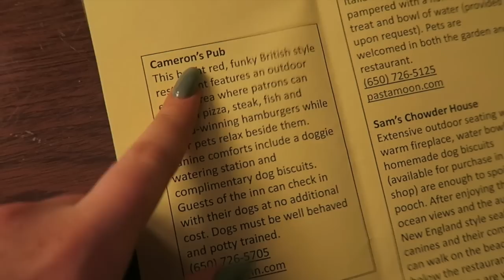ROAD TRIPPING UP THE WEST COAST | SISTER SUMMER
ON THE ROAD AGAINNNNN
Want a free Uber ride? Use code '1HNJK' & get your first ride free :)